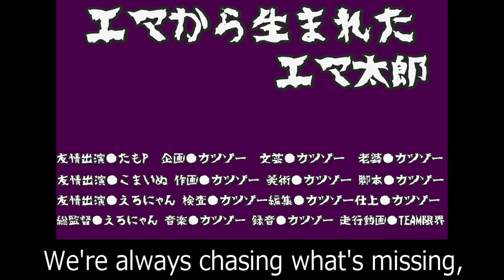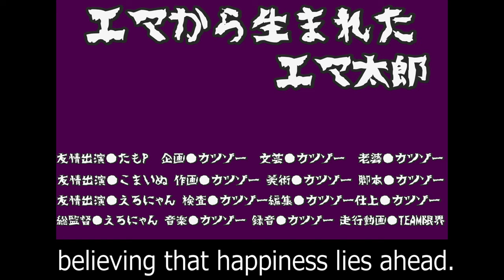FULL Ver. [Rider w/ Prosthetic Arm] Special Interview/ Rank B Rider, Mr. EMA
Katsuzo, Rank B Rider, Advanced of Moto Gymkhana in Japan interviewed Rank B, an advanced rider, EMA. He has a disability with his right hand.

Name of the Sport - "Moto Gymkhana"
My Motorcycle - Honda VTR 250 (far from Genuine)

[What's Kimono Racing]

This channel, "Kimono Racing" delivers all videos in English.
A modest Japanese lady in kimono will guide you to the crazy & addicted motorcycle racing world.

If you get interested;

- "Moto Gymkhana" in Japan
- a crazy lady rider's vlog
- tips for maneuvering a motorcycle well

[Music Credit]